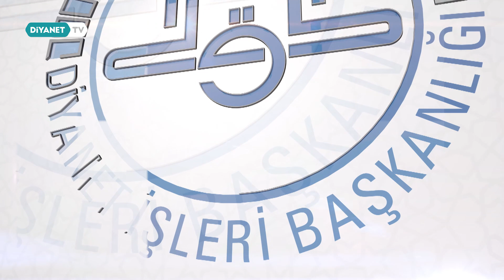Ramazan Bayramı Mesajı - Prof. Dr. Ali Erbaş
Diyanet İşleri Başkanı Erbaş, yayınladığı Ramazan Bayramı mesajında milletimizin ve tüm İslam âleminin bayramını tebrik ederek, “Bu bayram, imanları, gönülleri ve duaları bir milyonlarca Müslüman kardeşimizle aynı hissiyatı ve sevinci yaşamamıza vesile olmalıdır. Bayramlar, hep beraber sevince dönüşürse hakiki manada bayram olur” dedi.